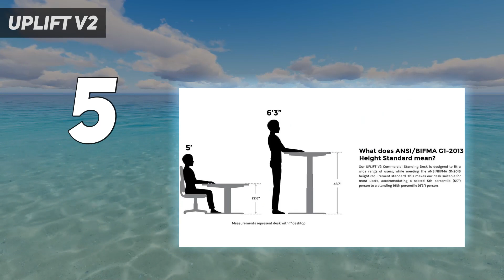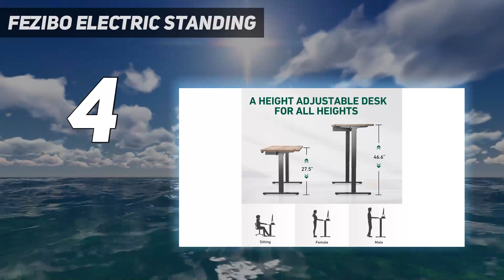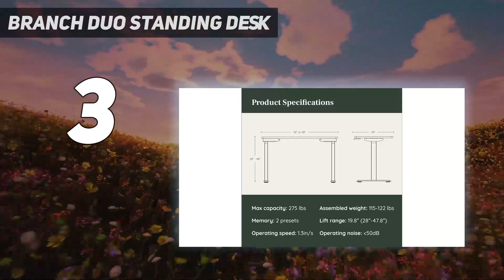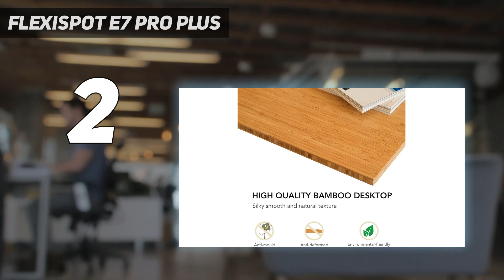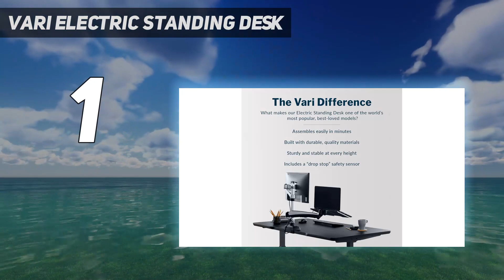Top 5 Best Standing Desk in 2024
Here is the Updated Prices of the Best Standing Desk in 2023!

Things that we mentioned in this video:
1. Vari Electric Standing Desk - B089CHQCTM
2. Flexispot E7 Pro Plus - B08K6XJ5GS
3. Branch Duo Standing Desk - B0C3WS16XP
4. Fezibo Electric Standing - B08D73C9FH
5. Uplift V2 - B07T2N6G4Z